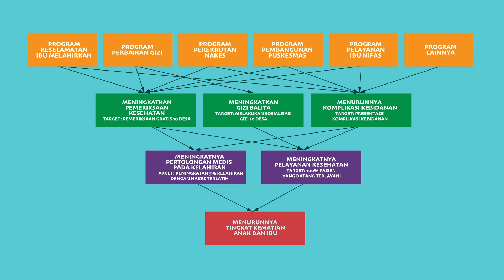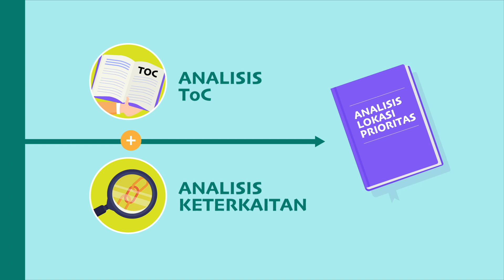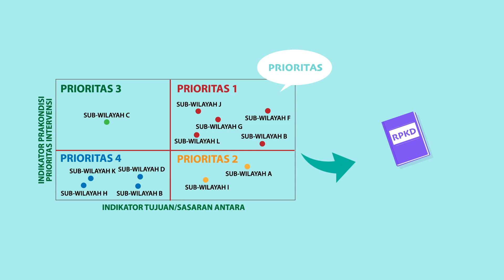Video 4 - Pembelajaran Virtual Analisis Perencanaan dan Penganggaran untuk Penyusunan Dokumen RPKD